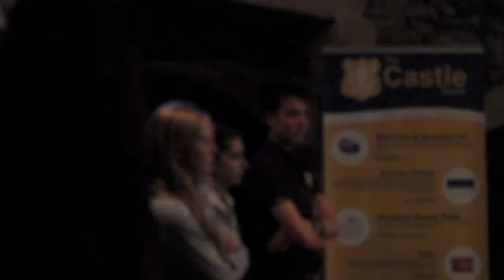The Castle School Bright Futures Society